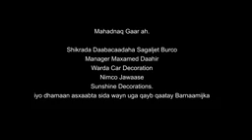Shacabkii burco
Calanka si quruxbadan u saaraya